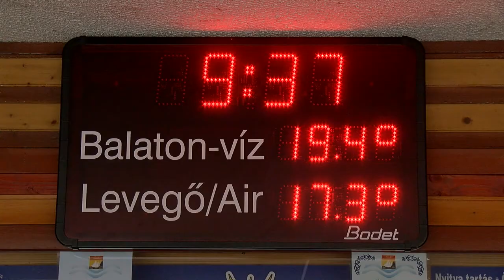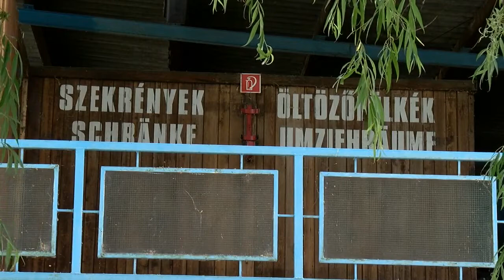Megújultak a városi strandok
Közel százmillió forintot költöttek a két balatonfüredi strandra a közelmúltban, számos új szolgáltatás várja a fürdőzőket ettől a szezontól kezdve. Az Eszterházy strandon játszóterek újultak meg és több lesz az árnyékos terület, a Kisfaludy strandon teljesen új csúszdarendszert építettek ki. Mindkét fürdőhelyen új fittness park várja az aktív kikapcsolódást kereső vendégeket. Pünkösdkor már fizetni kell a belépéskor, egy hónapig a tavalyi tarifákat kérik a pénztárakban, utána drágulás jön.